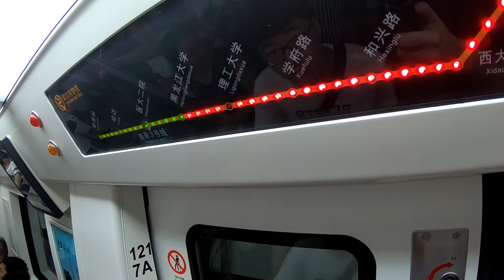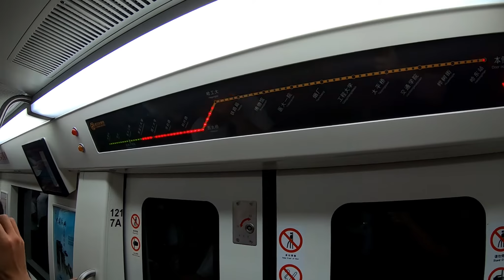How much Money can you EARN and SAVE in China (as a foreigner) ?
As some viewers were asking how much money you EARN, SAVE and plan your retirement in China, here is the answer for you!